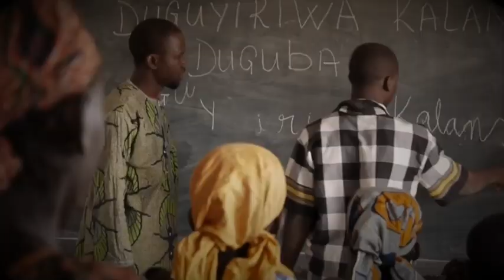Ecole en questions | 07 MAI 2023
Invités :
Mahmoud Dicko, Coordinateur régional de l'AEEM
Aboubacar Abdou Touré, Enseignant
Djoukamadi Sissoko, Parent d'élèves
Demba Kante,